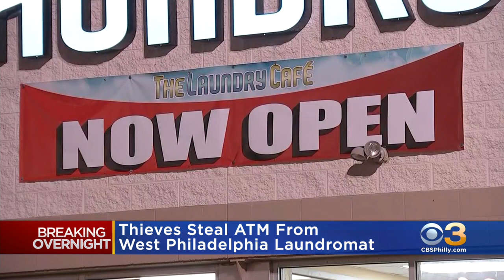Thieves Steal ATM From West Philadelphia Laundromat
It's unclear how much money they got away with.